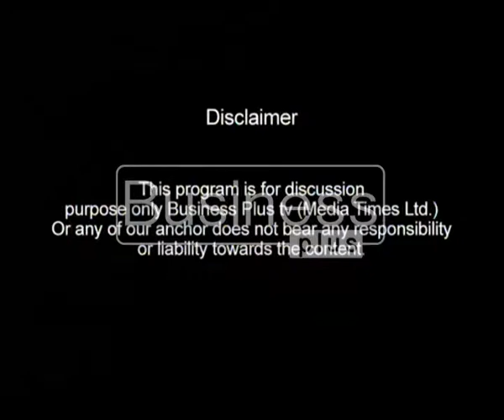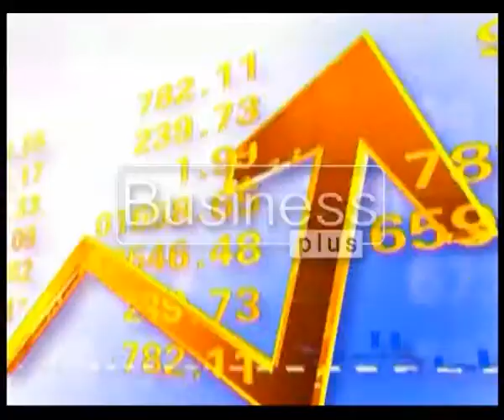LIVE WIRE Business Today with Host Ali Nasir (28, January 2016)